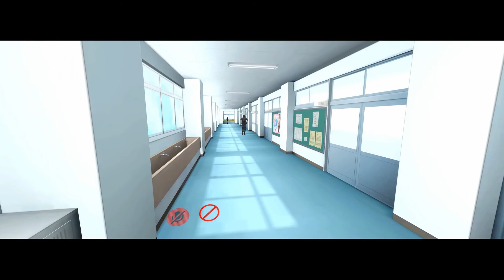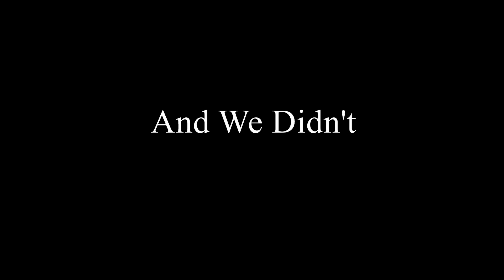Jojo References VRChat - (Saturday Game Night 02)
We chat in virtual reality.